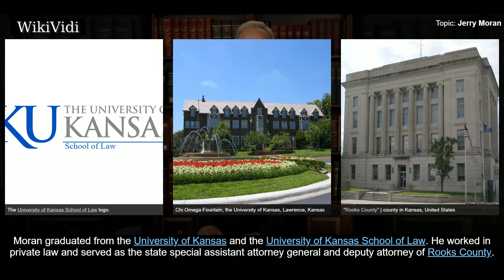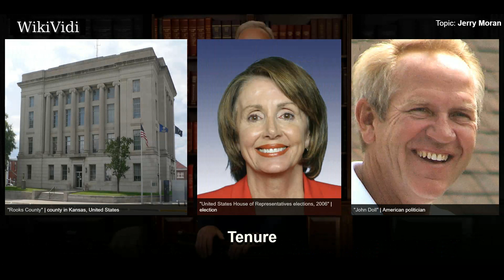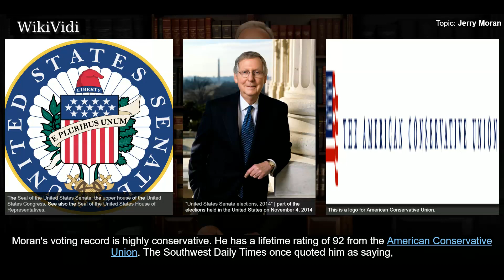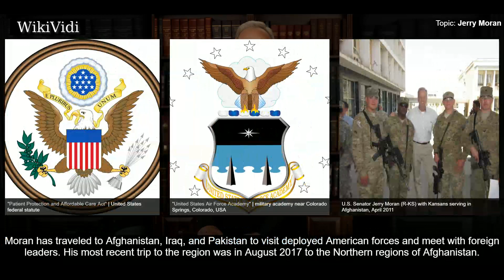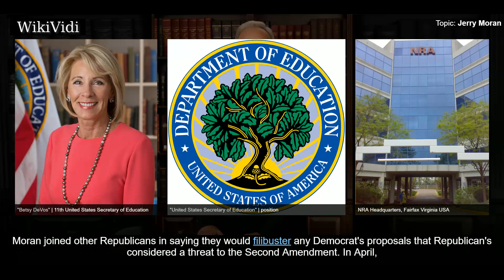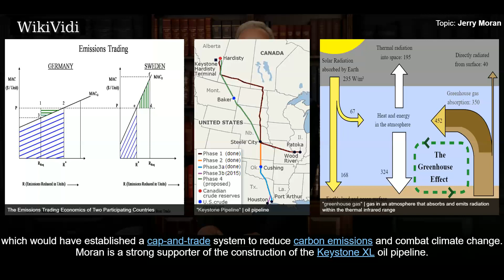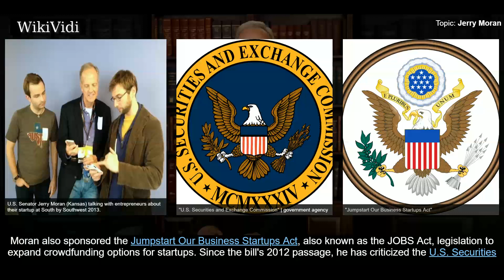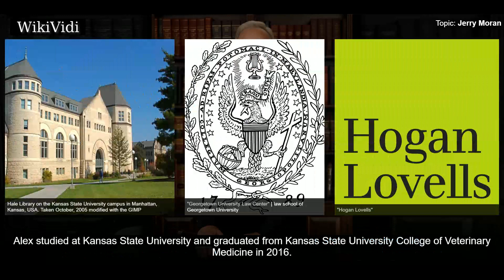JERRY MORAN - WikiVidi Documentary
Gerald W. Moran  is an American politician serving as the junior United States Senator from Kansas since 2011. A member of the Republican Party, he served as Chairman of the National Republican Senatorial Committee for the 113th U.S. Congress, during which he led successful Republican efforts in United States Senate elections, 2014, producing the first Republican Senate majority since 2006.   Previously, he served as a member of the United States House of Representatives, representing .  Raised in Plainville, Kansas, Moran graduated from the University of Kansas and the University of Kansas School of Law. He worked in private law and served as the state special assistant attorney general  and deputy attorney of Rooks County . He served in the Kansas Senate , and was majority leader for his last two years. He was elected to the House of Representatives in 1996 and served six terms with little electoral opposition. He was elected to the U.S. Senate in 2010 after defeating fellow U.S. Rep...

Shortcuts to chapters:
00:01:23  Early life, education and career
00:02:32  Elections
00:03:00  Tenure
00:03:57  Elections
00:04:22  NRSC Chairmanship
00:04:48  Political positions
00:05:10  Health care
00:06:02  National security and military
00:06:35 Immigration and refugees
00:07:09  Education
00:07:37  Gun policy
00:09:13  Environment and climate change
00:10:23 Entrepreneurship and startups
00:11:38  Internet issues

Copyright WikiVidi.